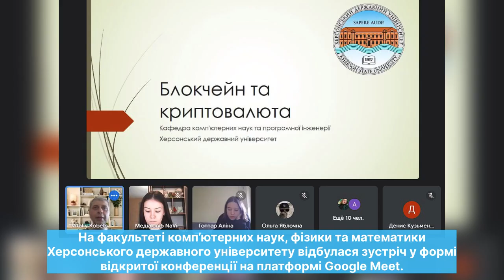Відеодайджест подій ХДУ